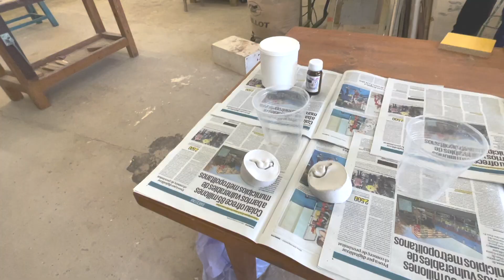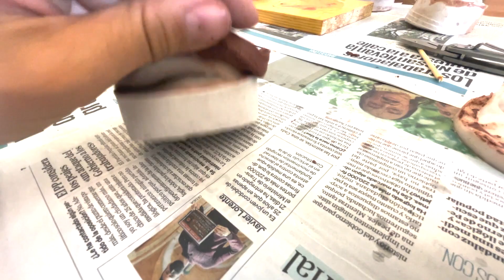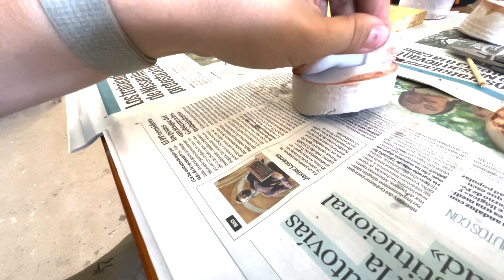COMO HACER UNA CABEZA BINAURAL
En este video construyo una cabeza binaural que consiste en un sistema de microfonia que permite captar el sonido en 360 grados. Utilizo un molde de mis propias orejas como pabellón de recepción de sonido.